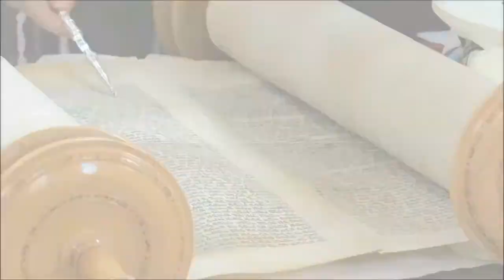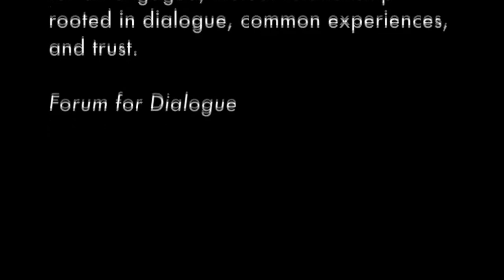Jake Wisnik's Bar Mitzvah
The first Bar Mitzvah in Zamosc in 75 years.

Pierwsza bar micwa w Zamościu od 75 lat.